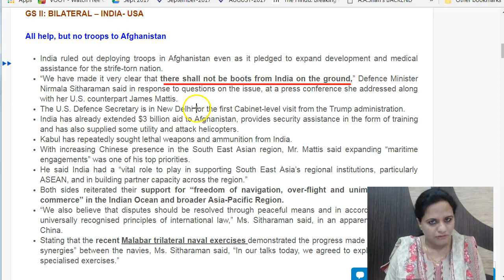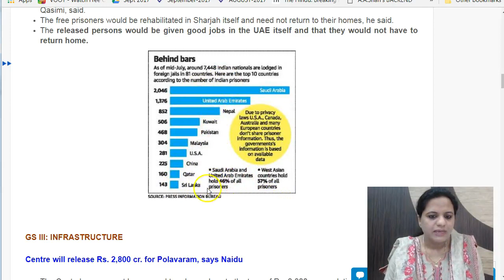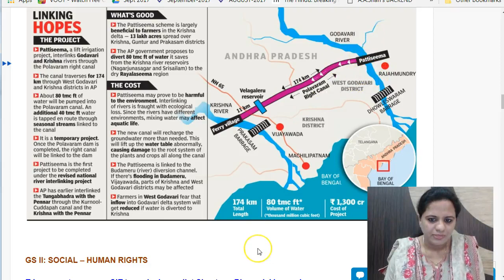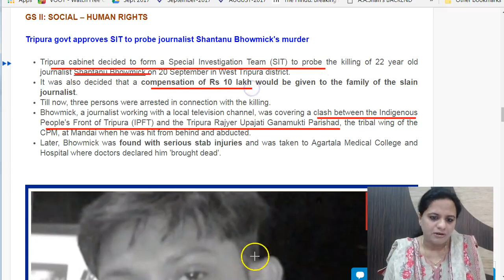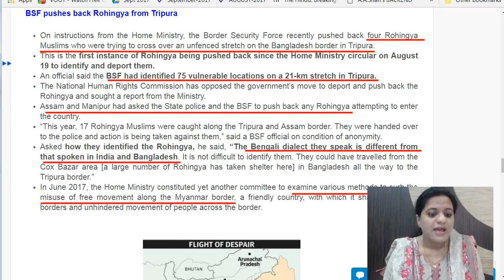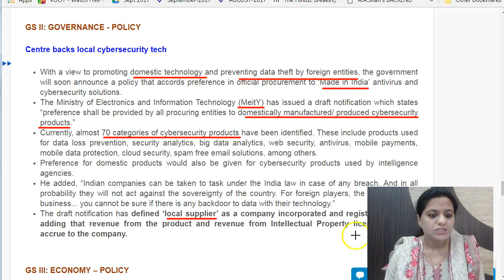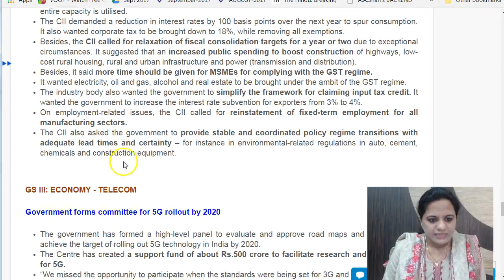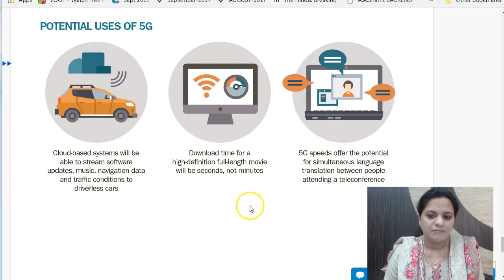27 September 2017 - Daily The Hindu Current Affairs IAS 2018 - Mrs. Bilquees Khatri